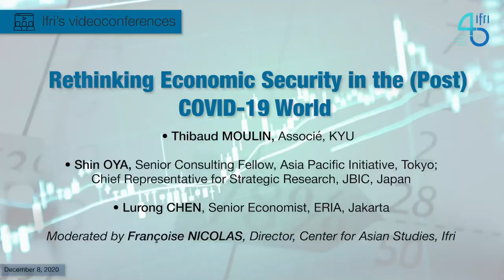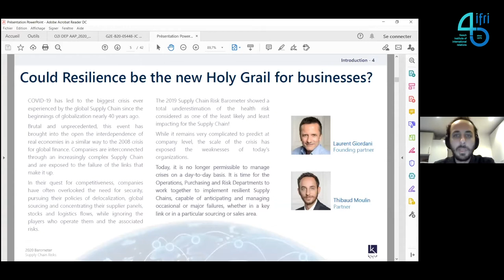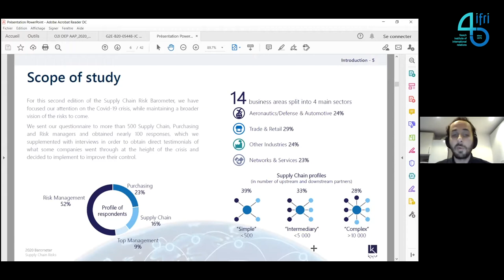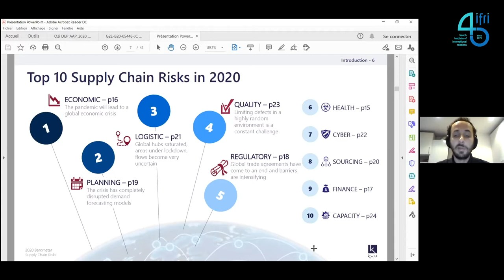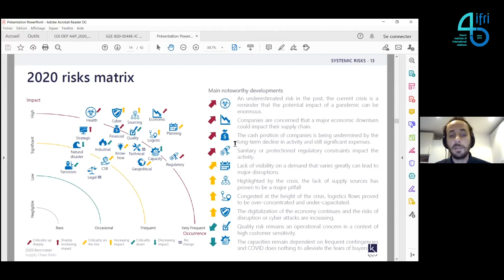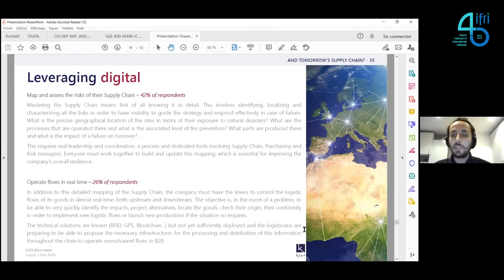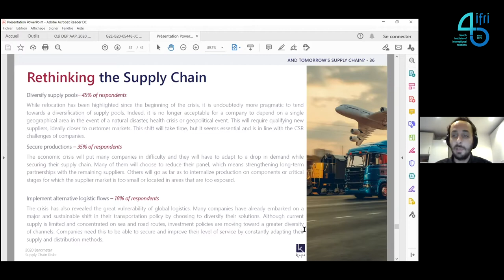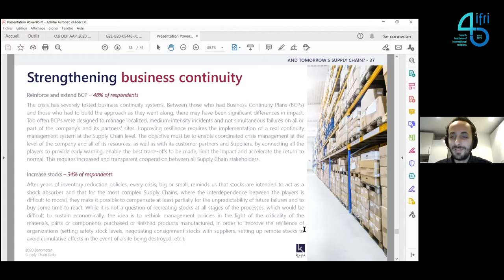Rethinking Economic Security in the (Post) COVID-19 World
The COVID-19 crisis has highlighted the risks of an excessive dependence on one single economic partner and has prompted a rethinking of what economic security really entails.

There is a realization that supply chains need to be more diversified and more resilient. Economic and industrial strategic autonomy is now a key concern for the major economic players, including Japan, France and other European countries.

However, achieving this objective is not without challenges. On the other hand, some countries in Southeast Asia will likely benefit from a diversification away from China. Ensuring economic security also implies adequately protecting key industrial assets against predatory moves. Several key players, including Japan and the EU have taken measures to that end.

A webinar on December 8, 2020 explored the various impacts of the COVID-19 crisis on the economic security of Asian and European countries.

Chair and discussion leader: Françoise NICOLAS, Director, Center for Asian Studies, Ifri

• Thibaud MOULIN, Associé, KYU
• Shin OYA, Senior Consulting Fellow, Asia Pacific Initiative, Tokyo; Chief Representative for Strategic Research, JBIC, Japan
• Lurong CHEN, Senior Economist, ERIA, Jakarta